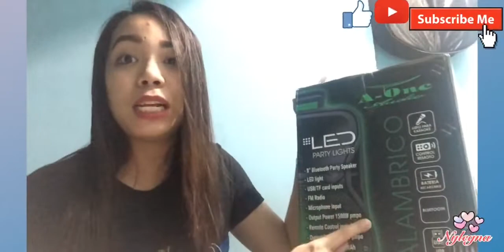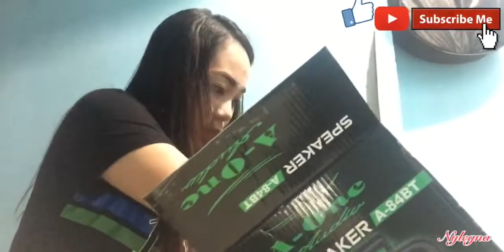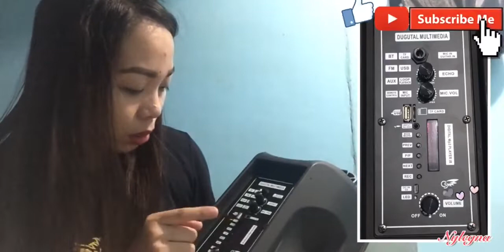MY 1ST UNBOXING ITEM FROM ONLINE SHOP |NYLEGNA’S DIARY VLOG